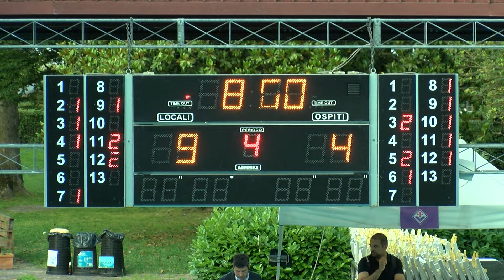FINALE PLAYOFF GARA 1 - RN FLORENTIA // R.N. L. AUDITORE CROTONE